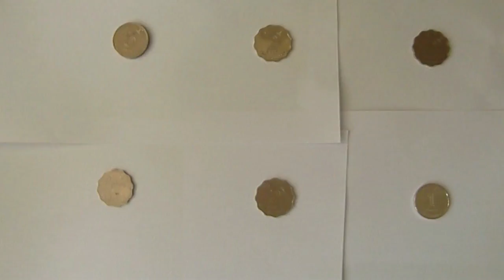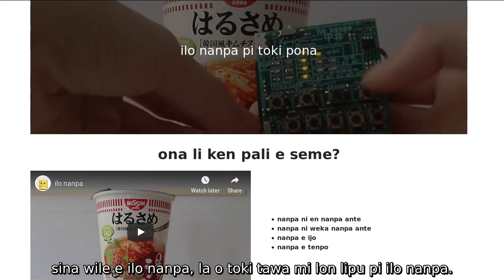ilo nanpa (Toki Pona Calculator, English CC)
lipu pi ilo nanpa. sina wile e ilo nanpa, la o pana e nimi tawa mi lon lipu ni (Official Website)
Official Blogpost in English, including detailed information about getting a unit of Toki Pona as well as technical details (nimi mute pi ilo nanpa lon toki Inli)